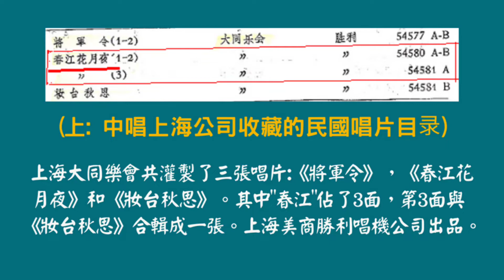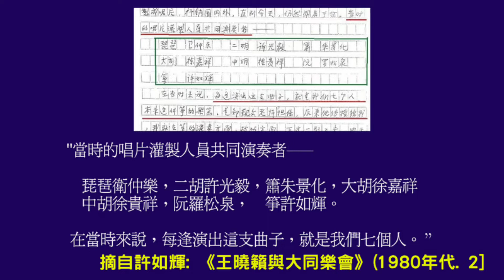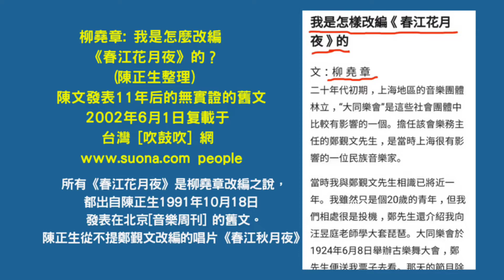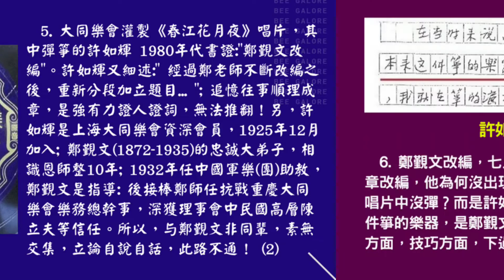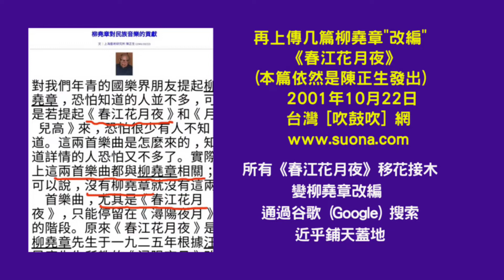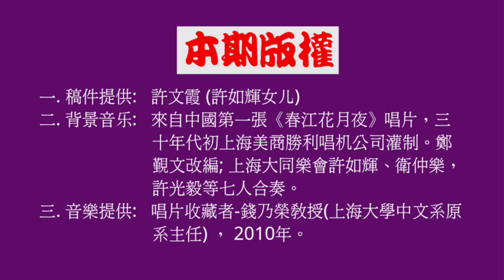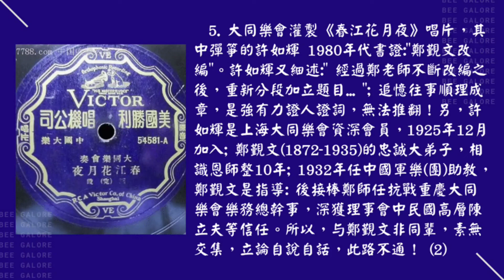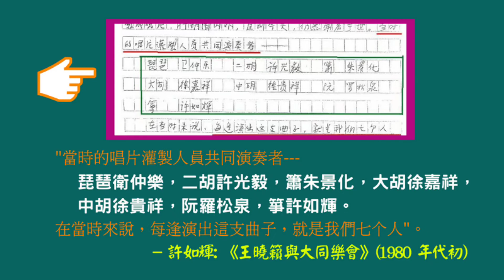(026) 中国首張《春江花月夜》唱片，郑觐文改编，許如輝，卫仲乐，許光毅，朱景化，罗松泉，徐贵祥，徐嘉祥 七人合奏。唐. 康琨侖作曲 ，上海大同樂會大樂，非柳尧章改编，钱乃荣供樂。[中国音乐史 1]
版权主张:

1. 内容提供 許文霞
2. 背景音乐(最早《 春江花月夜》唱片音乐):  钱乃荣教授(上海大学中文系原系主任)提供 ，2011年。